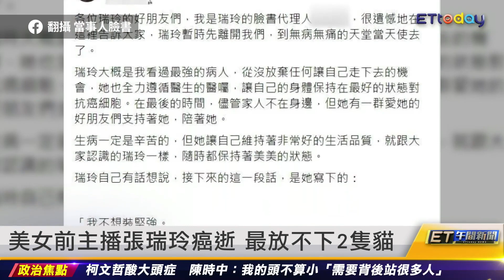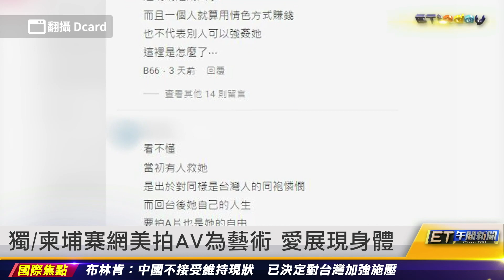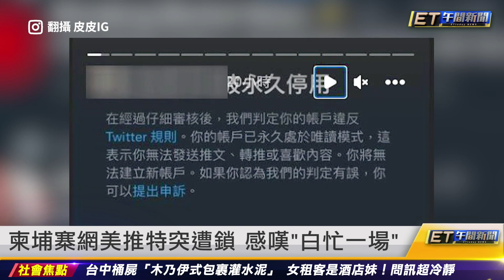美女前主播張瑞玲癌逝 最放不下2隻貓 ｜20221027 ET午間新聞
新聞內容
美女前主播張瑞玲癌逝 最放不下2隻貓
獨／柬埔寨網美拍AV為藝術 愛展現身體
柬埔寨網美推特突遭鎖 感嘆「白忙一場」